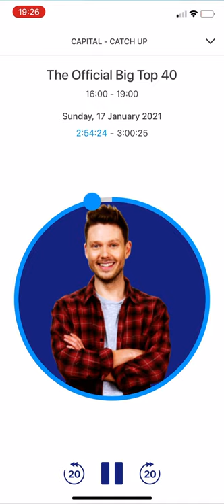Big top 40 top 10 countdown 17/01/21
Olivia Rodrigo gets her first number one with massive single “Drivers License” it’s actually a really good song probably my favourite at the moment.